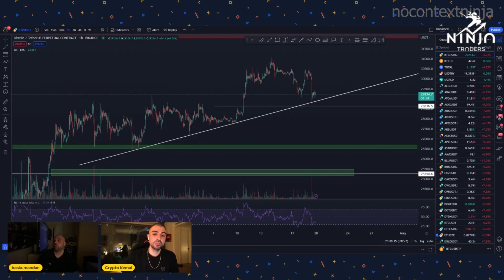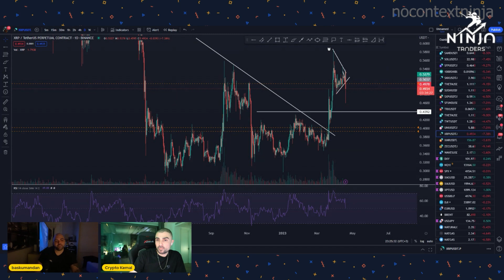Crypto Kemal Ripple'dan Yaklaşık 200.000 TL Kaybediyor! | Marjin Sleep Nedir?